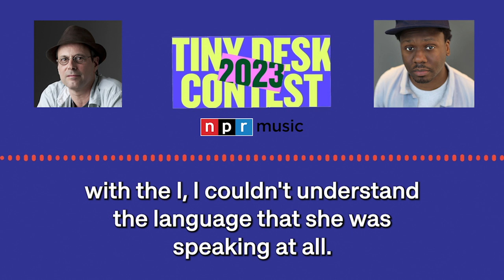Interview with NPR 's Tiny Desk Contest judges Bob Boilen and Bobby Carter.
The Tiny Desk Contest is back for its 9th year!

The Contest is NPR Music's annual search for the next great undiscovered artist to play a Tiny Desk concert.

NEPM's Media Lab Director, Iohann Rashi Vega, spoke with Bob Boilen, the creator of the Tiny Desk Concert series, and Bobby Carter, one of the Tiny Desk Concert producers, about the experiences over eight years of discovering new musical talents across the nation, and its impact for artists and audiences. Boilen and Carter are both judges for this 2023 Contest.

Entries for the 2023 Tiny Desk Contest are open, and they will close on March 13, 2023.

The winner will play a Tiny Desk concert, be interviewed on All Things Considered and go on an eight-city tour with NPR Music.

The judges are looking for something singular, any genre, any style and entry videos don’t need to be high quality or have a fancy production.

● Artists have to send a video of themselves, playing an original song
● Must have a desk in the video
● Must be at least 18 years old
● Enter by March 13

Learn more and submit at NPR.org/TinyDeskContest